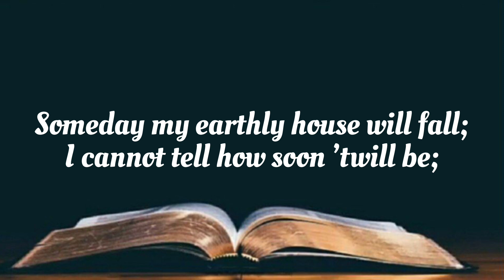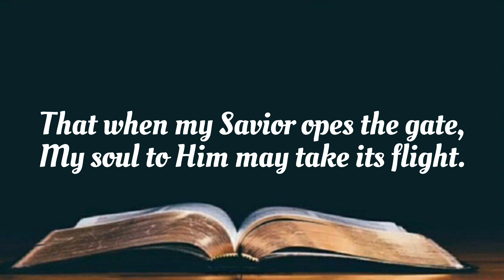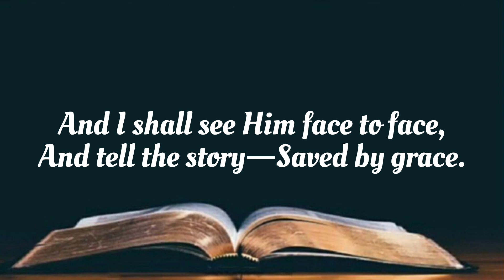Saved by Grace